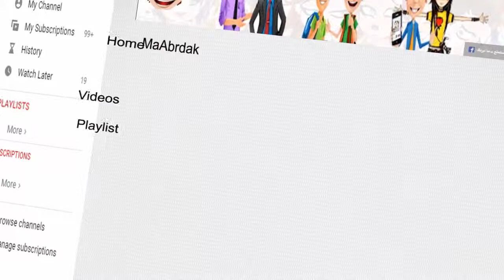Samsung S6 Video by Rashed Melhem